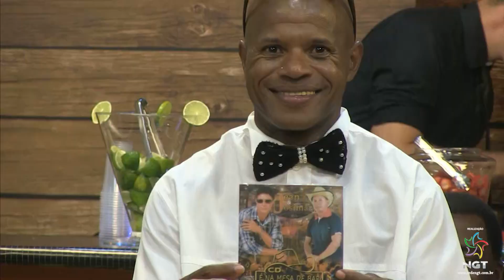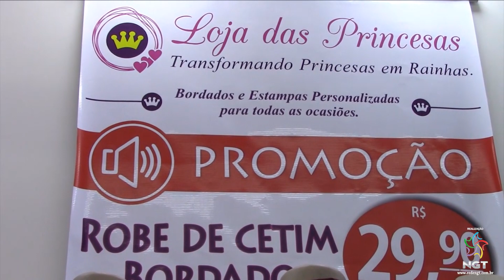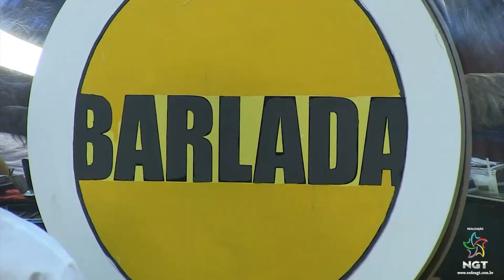Tatti Alenncar com Jean e Josimar e convidados especiais no Programa Barlada, 2.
Com A Banda Belize, Grupo A Turma do Raça, Jean e Josimar, La Rosa, o radialista Grimaldo Fabiano e a apresentação de dança Sapatilha de Cetim.